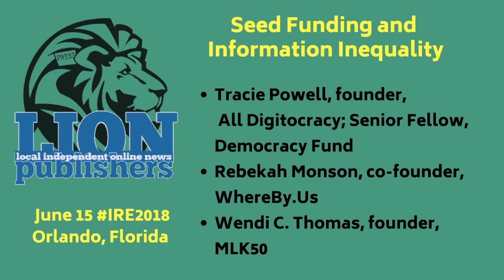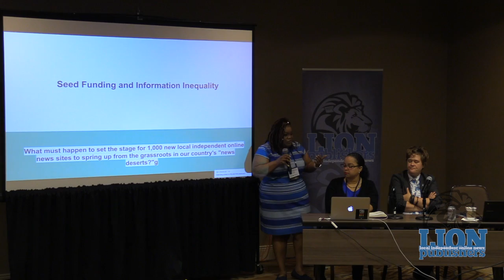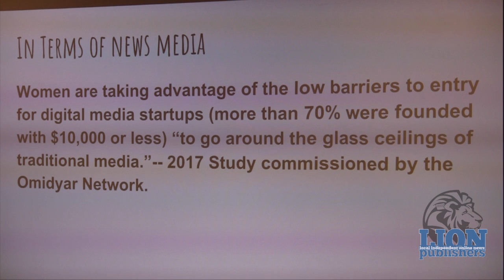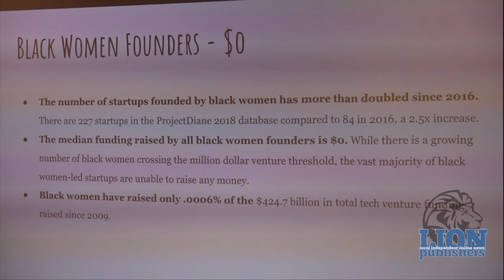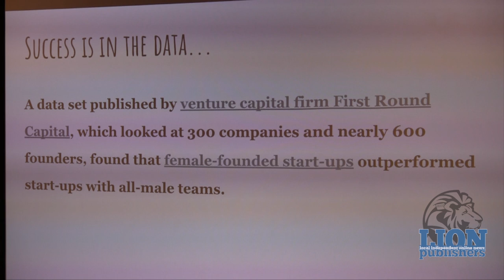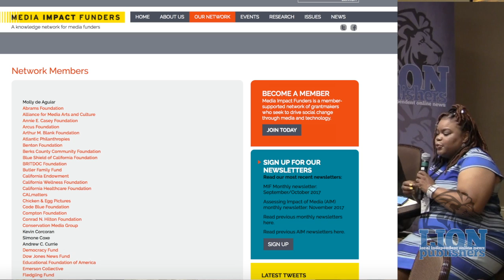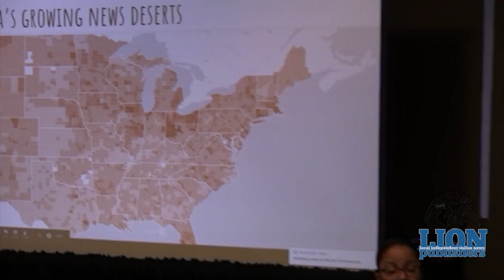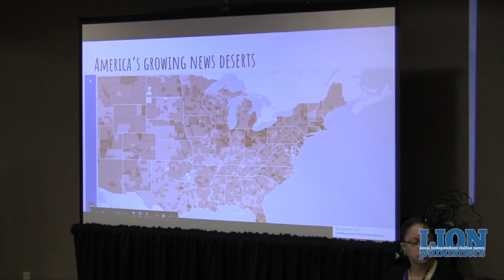Seed Funding and Information Inequality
What must happen to set the stage for 1,000 new local independent online news sites to spring up from the grassroots in our country's "news deserts?" How do we reach equity for people who cannot afford to "bootstrap" and don't have access to traditional funding methods?

Presenters:
Tracie Powell, All Digitocracy founder, Democracy Fund Senior Fellow
Rebekah Monson, co-founder of WhereBy.Us
Wendi C. Thomas, founder of MLK50